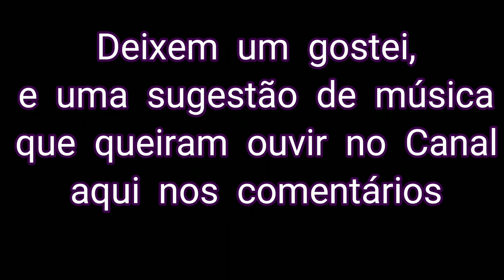Tracy Chapman - Baby Can I Hold you (Cover By Marcos Abreu)